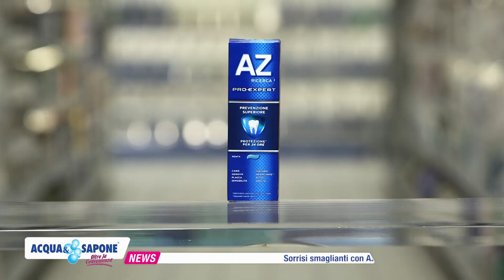Scopri le offerte impeccabili di Az, Oral-B e Max Factor!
Dal 1° al 15 Novembre per sorrisi smaglianti e protetti scopri le linee Az e Oral-B e non perdere i loro fantastici omaggi... e per un look da vera star ti aspettano i fondotinta Max Factor... e in più non perderti il bellissimo omaggio firmato Max Factor. Ancora li? Corri da Acqua&Sapone, ti aspettiamo!